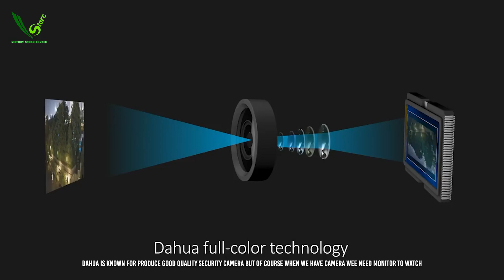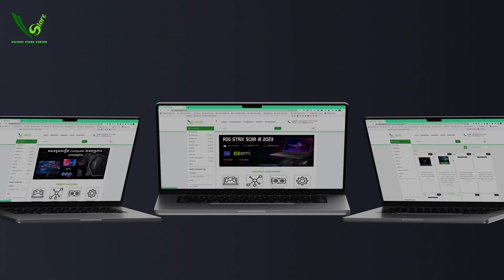ការណែនាំនិង Review Monitor Brand ថ្នី​ (Dahua DHILM27 P301A& DHILM27 E331A)